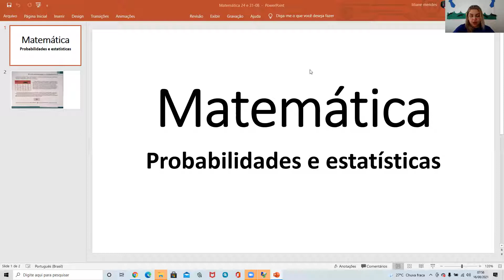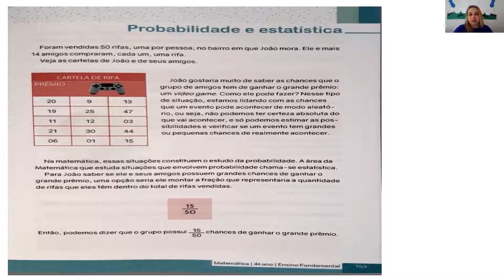CETA On-line | 4º Ano | 24/08 e 31/08 | Matemática